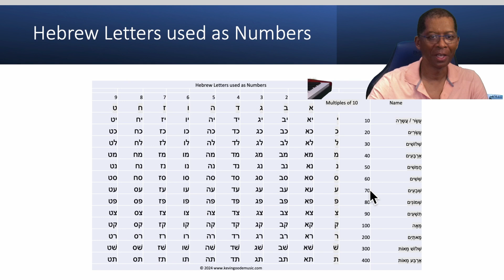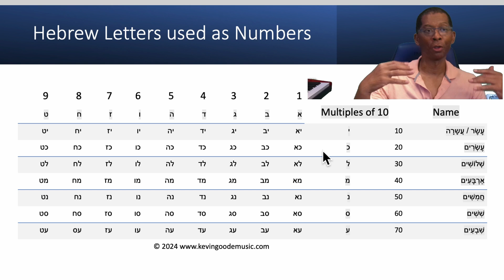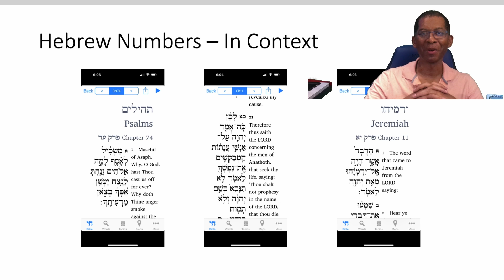Beginning Hebrew 31 - Hebrew Numbers Continued (כא, פד, מד)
I've been learning Hebrew over 10 years. In this playlist I'm sharing some of my early/beginning Hebrew knowledge. I hope it will help others who desire to learn Hebrew for themselves. I began learning Hebrew so that I could read the Old Testament of the Bible (Torah) in the original language vs. a translation.

Today we are continuing to learn Hebrew. Numbers continued.

Recommend Books:
501 Hebrew Verbs
Biblical Hebrew
Modern Hebrew